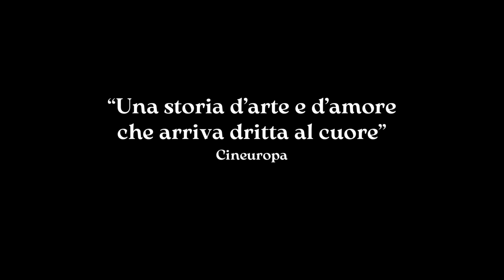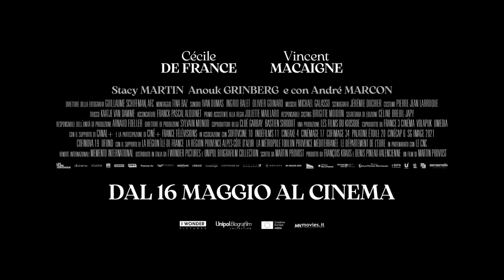RITRATTO DI UN AMORE | Trailer italiano ufficiale HD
RITRATTO DI UN AMORE
Titolo originale: Bonnard, Pierre et Marthe
di Martin Provost
con Cécile De France, Stacy Martin, Vincent Macaigne, Anouk Grinberg, Grégoire Leprince-Ringuet
(Francia - 122’)

con il supporto del Creative Europe Programme - MEDIA dell'Unione Europea

Una passione travolgente, un’unione indissolubile, un amore fuori da ogni schema. Quando il pittore francese Pierre Bonnard – post-impressionista nel giro di Degas e Renoir – incontra Marthe de Méligny, cerca solo una modella disposta a posare per lui. Quello che trova è molto più di una musa: Marthe si rivela un’anima affine, una compagna d’arte e di vita, una donna dallo spirito moderno e indipendente.
Il celebrato regista Martin Provost (Séraphine, Violette) racconta questa relazione densa di fascino in un film lirico e commovente, una emozionante esplorazione del confine tra arte e vita che ha incantato il festival di Cannes. Su IWONDERFREE, canale free di I WONDER PICTURES, i film cult più famosi, dai documentari alle commedie, dai grandi classici ai migliori film d’autore, sono disponibili sempre, per tutti, gratis.